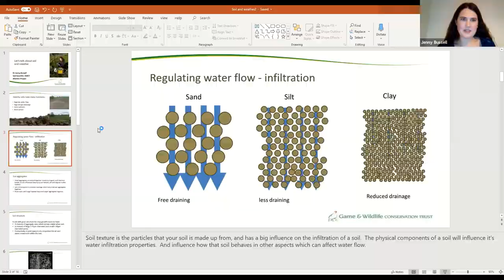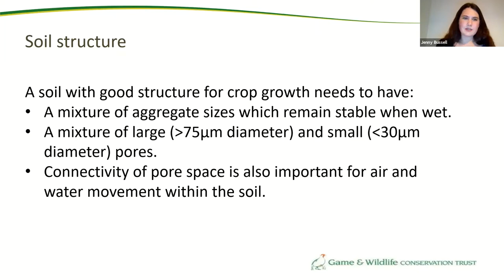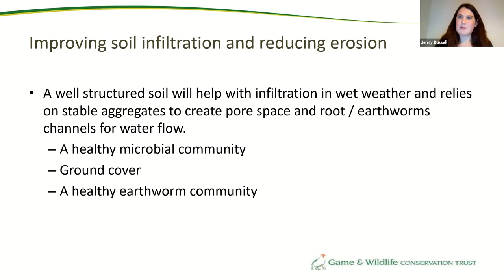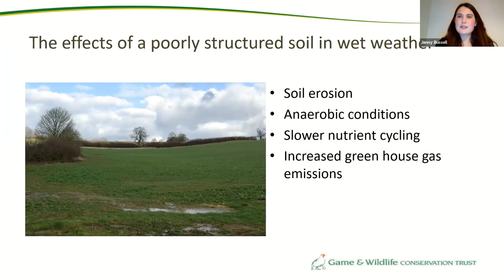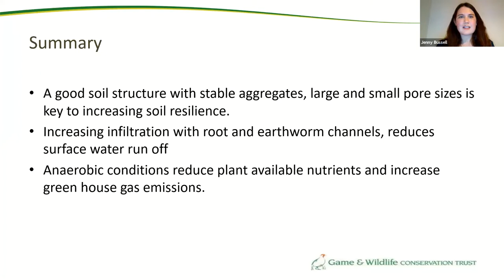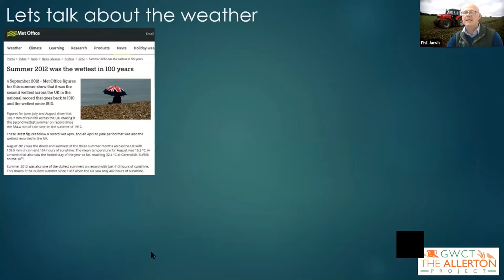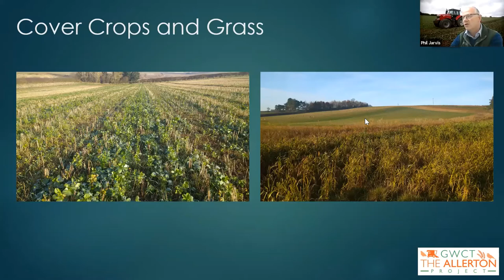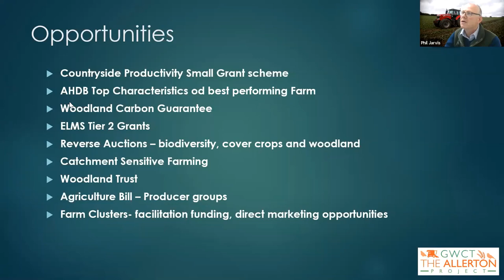EEAS Evening Talk | Let’s talk soil and weather – how do we create opportunity out of adversity?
Our 5th evening webinar took place on 11 November where we investigated the challenges and opportunities in the relationship between weather and soil from the point of view of the GWCT Allerton Project.
We were joined by Phil Jarvis (Head of Farming) and Dr Jenny Bussell (Soil Scientist) for a short presentation, followed by a fascinating panel discussion with local farmers David White, Roger Davis, Ben Chaplin and Charlie Reynolds (Society Vice-Chairman).